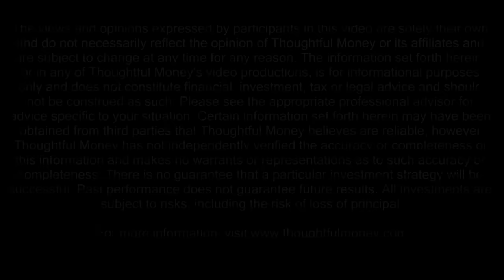Rick Rule: "We're In A Real Sweet Spot" For Investors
The purchasing power of the world's major fiat currencies has taken a beating since the pandemic.

Just in the US, due to the spike in inflation, Truflation now estimates that the dollar has lost over a quarter of its purchasing power since January 2020.

Due to this higher inflation, as well as continued expectations for higher secular inflation over the coming years as globalization declines, nations reshore supply chains and increasingly compete for global commodities, some of which are due for supply shortages -- it's no surprise that more investors are looking increasing towards owning hard assets as a hedge.

So what are the most important trends and opportunities in hard assets right now?

To find out, we have the good fortune to talk with Rick Rule, perhaps the most seasoned & respected natural resources investor alive today.